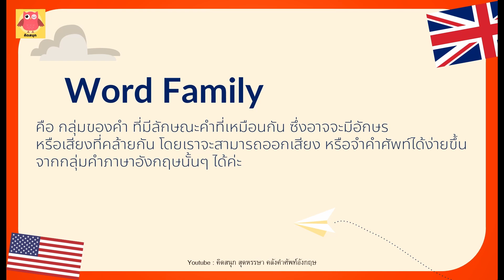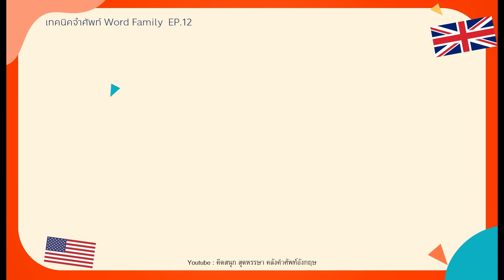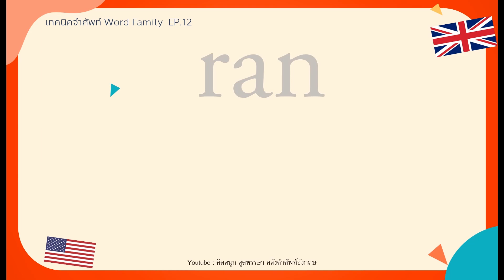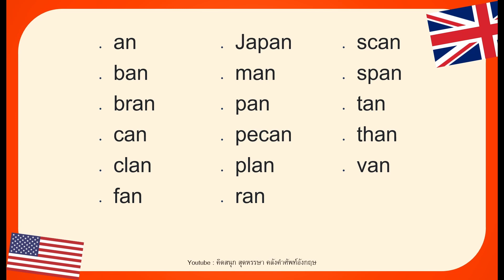EP.12 เทคนิคจำคำศัพท์อังกฤษจำง่ายๆ ด้วย Word family - an เสียงชัด อ่านช้า ฟังง่าย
เทคนิคจำคำศัพท์อังกฤษง่ายๆ ด้วย word family
ชุดคำ Word family  ที่พบบ่อยที่สุด
(เรียบเรียงจาก Wylie และ Durrell, 1970)
Word family สามารถช่วยให้เรา "ถอดรหัส" และจัดกลุ่มกของคำที่ไม่สอดคล้องกันได้ โดยเราสามารถเดาคำได้จากรูปแบบต่างๆ ที่เรียบเรียงเอาไว้ เมื่อเราเห็นรูปแบบของคำเราก็จะสามารถออกเสียงหรือจำคำศัพท์นั้นได้ง่ายๆ จากกลุ่มคำภาษาอังกฤษนั้น
ยกตัวอย่างเช่น คำว่า cap และถ้าเราเปลี่ยนอักษรตัวหน้าเป็นอย่างอื่นเช่น
N จะออกเสียงว่า Nap
M จะออกเสียงว่า Map
T จะออกเสียงว่า Tap
L จะออกเสียงว่า Lap
เทคนิคการจำศัพท์ผ่าน Word Families จำคำหลักคำเดียวแต่ได้ศัพท์เพิ่มอีกเพียบ
00:00 intro
00:20 คำที่ลงท้ายด้วย - an